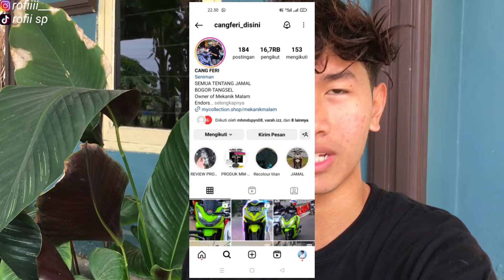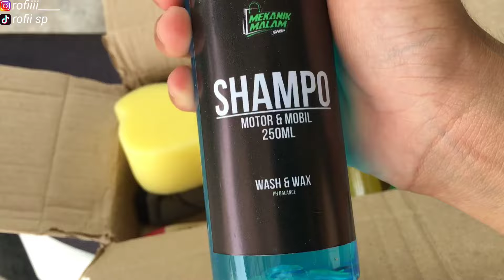REVIEW PRODUK SABUN CUCI MOTOR + ENGINE DEGREASER by TEAM MEKANIK MALAM❗❗